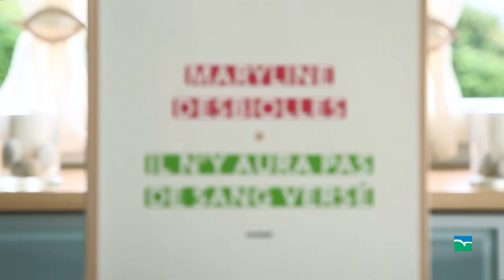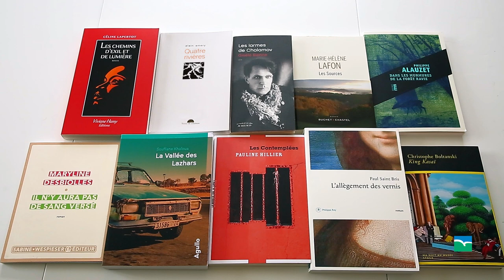Prix Louis Guilloux 2023, en sélection : Il n'y aura pas de sang versé par Maryline Desbiolles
C’est en juin 1869 que la révolte éclate : les maîtres mouliniers font la sourde oreille aux revendications des ouvrières qui réclament de meilleures conditions de travail et de logement. Les filles s’enhardissent, le mouvement s’amplifie et dès lors le livre avance au rythme exaltant d’une troupe féminine s’autorisant enfin à ne plus courber l’échine : les quatre héroïnes, ‘ovalistes’ de leur état, y apparaissent comme en couleur, dans une foule anonyme en noir et blanc, titubantes dans l’élan de leur propre audace.
Donner vie et chair à leurs émotions, leurs élans et leurs expériences est le plus bel hommage qui pouvait être rendu à ces oubliées de l’histoire.
Un roman édité chez Sabine Wespieser Editeur.